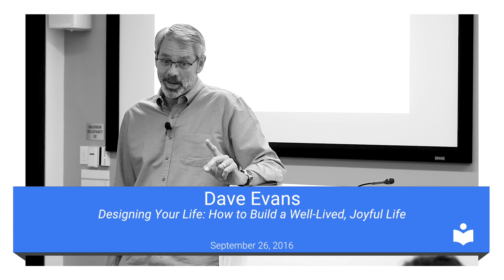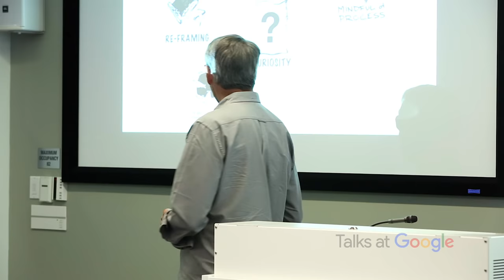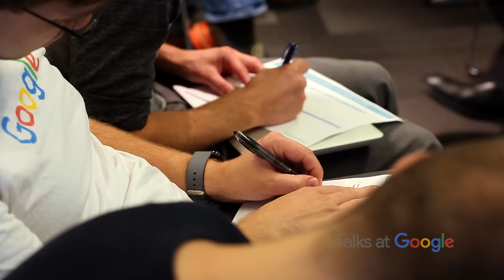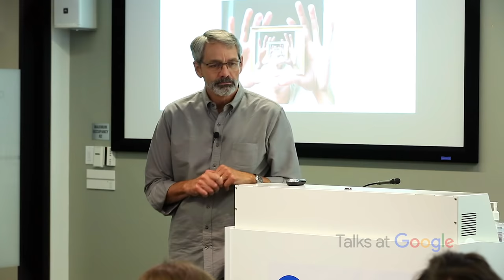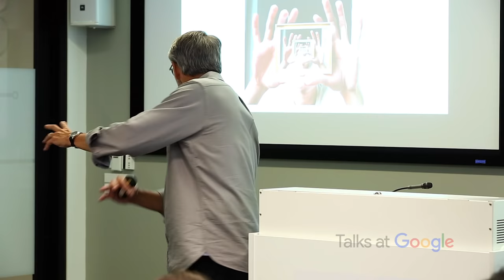Designing Your Life | Dave Evans | Talks at Google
Dave Evans is the designer of the Apple mouse, co-founder of Electronic Arts, co-developer of Stanford’s most popular class and, now, the co-author of the book based on it: DESIGNING YOUR LIFE: How to Build a Well-Lived, Joyful Life (Knopf).

What do you want to do with the rest of your life? Whether you’re fifteen or fifty, this is the question most of us agonize, worry, and speculate about, often leaving us stuck.  Tried and tested over nearly a decade in Stanford’s Design program and the subject of two studies proving the efficacy of its approach, DESIGNING YOUR LIFE provides readers with a step-by-step process for figuring out “what they want, who they want to grow into, and how to create a life they love.” Dave Evans visits the Seattle office to talk about the practical applications of the design mindset, the common fallacies of self-improvement, and even some tricks to set yourself on a course to a more enjoyable life immediately.